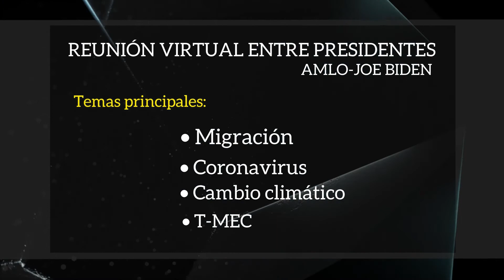Cristal en corcholatas, roba celular y auto le dan 5, "Tan cerca de Dios y no muy lejos de EEUU"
Aquí tienes las 3 notas más destacadas en Entérate rápido.